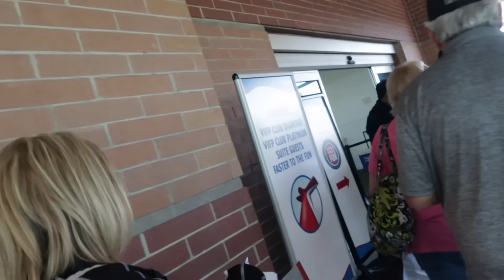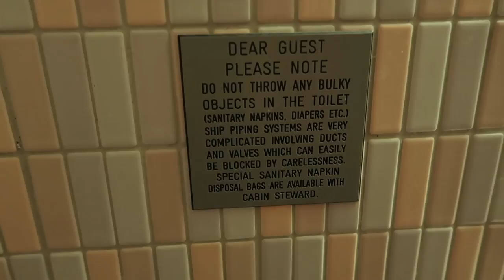There was an elephant on the boat...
January 2017 Vacation - Day 2

Embarkation / first day on the Carnival Cruise to Cozumel and Grand Cayman.

Equipment:
 - Canon G7X Mark II
 - Joby Action GorillaPod